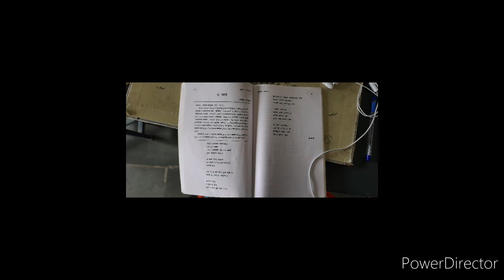सत्र 3 ,बी ए भाग 2 :जातं :कविता